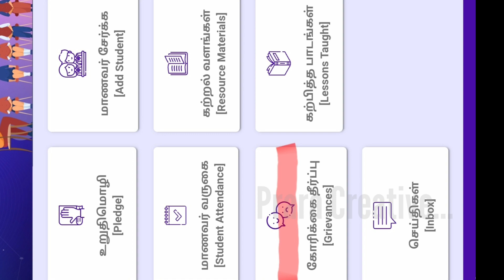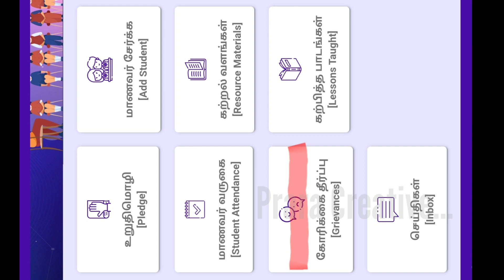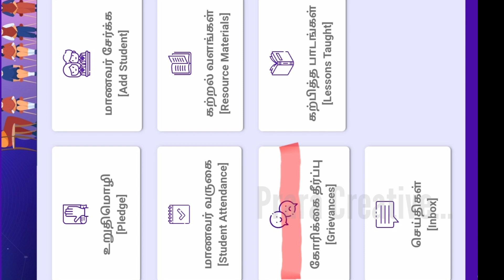இல்லம் தேடிக் கல்வி உங்க itk app ல் செய்யக் கூடாதது || Don't do this on itk Mobile app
My Facebook url touch this and

இந்த வீடியோவில் இல்லம் தேடிக் கல்வி உங்க itk app ல் செய்யக் கூடாதது || Don't do this on itk Mobile app பற்றிகுறிப்பிட்டுள்ளோம்/வீடியோ உங்களுக்கு பிடிச்சா உடனே like 👍பண்ணுங்க, உங்க friends கு Share பண்ணுங்க, இதுபோல பலவிதமான வீடியோவை 🎥 பார்க்க எங்களுடைய

கரண்ட் பில் மாதம் 1 முறை